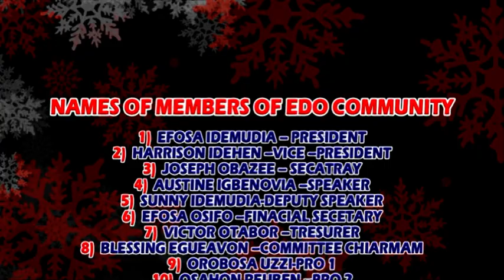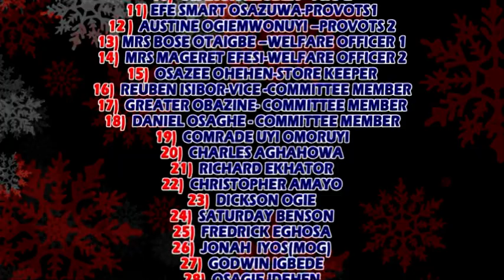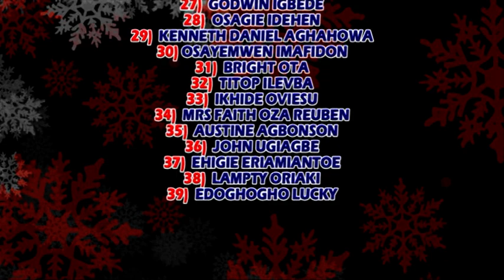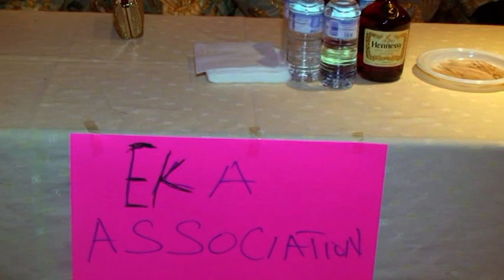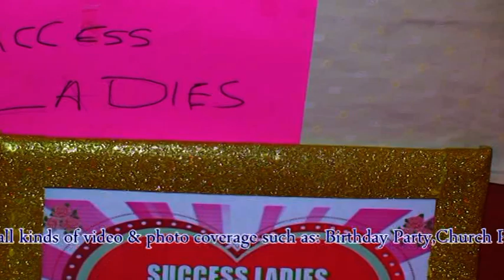Edo Community Anniversary & Launching 1.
Edo Community Madrid  Anniversary & Launching